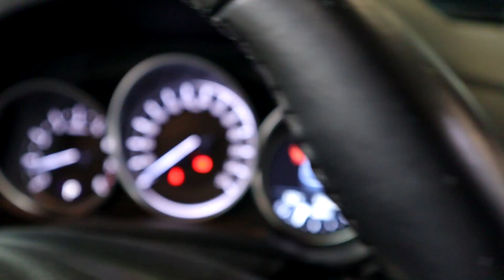MAZDA CX5 ELITE AT 2019 Pajak : 22 JUNI BISA KREDIT SYARIAH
NEW STOK
Detail Informasi Kendaraan
MAZDA CX5 ELITE AT (KM 33.264)
HARGA & PAKET KREDIT:

CALL/SMS/WHATSAPP

STATUS : READY STOK

BISA KREDIT SYARIAH

Spesifikasi Kendaraan :

Tanggal Pajak : 22 JUNI
Kilometer : KM 33.264
Merk Kendaraan : MAZDA
Jenis Kendaraan : SUV
Type Kendaraan : MAZDA CX5 ELITE AT
Tahun : 2019
Mesin : 2.500 Cc
Warna : PUTIH
Bahan Bakar : Bensin
Transmisi : Automatic

Fitur & Option :
Bergaransi
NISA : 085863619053